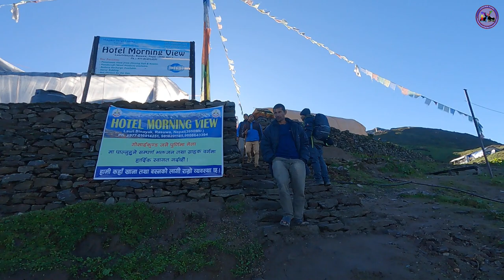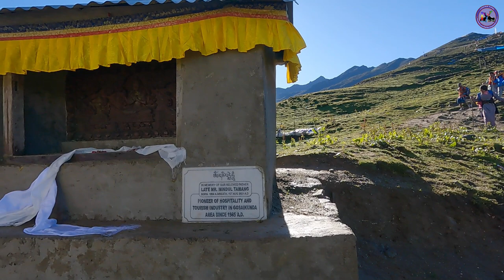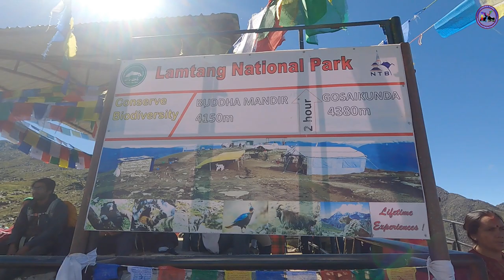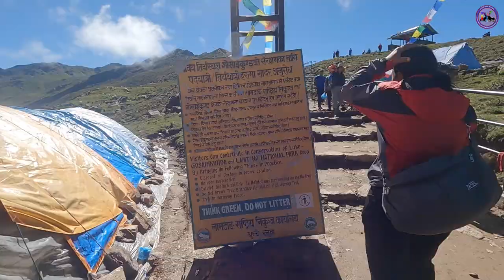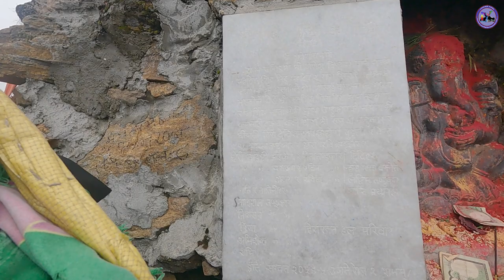Gosaikunda Ep. - 2// Last Episode// Real gosaikunda View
gosaikunda trek last episode.
gosaikunda
gosaikundako yatra
gosaikunda trek
janai purnima 2079
Liglige yatri
Camera details: Go pro Hero 9 Black, Iphone 12 pro max
Editor: Liglige Yatri
Camera and Script: Liglige Yatri